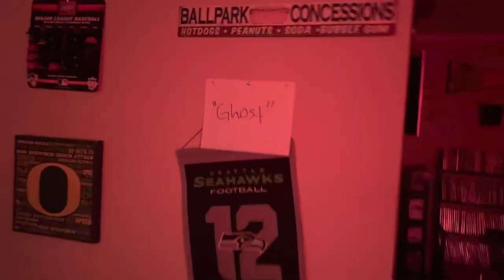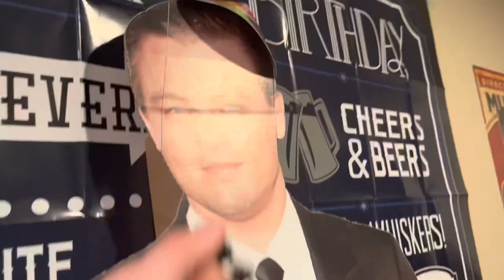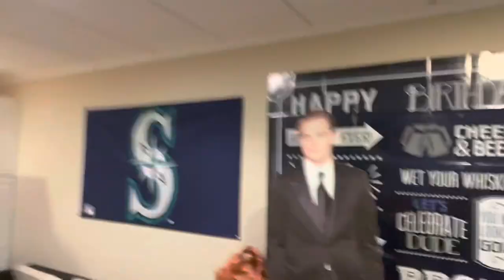Exploring Bernie Sander’s HAUNTED Hideout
Layne and Natalie go the the INFAMOUS Bernie Sanders hideout! Come with us and explore this very eerie place! Watch at your own risk! 👻